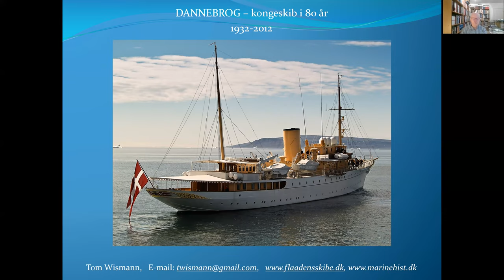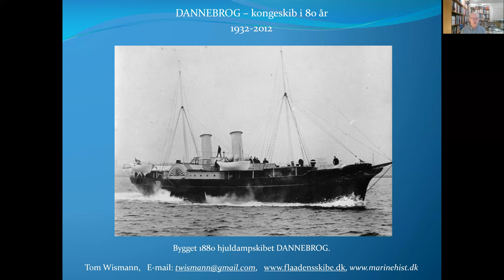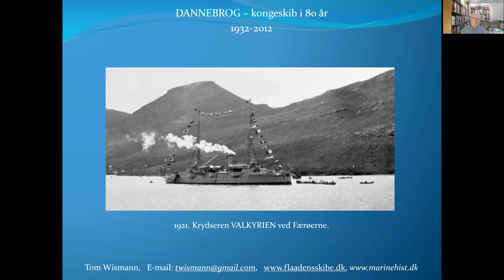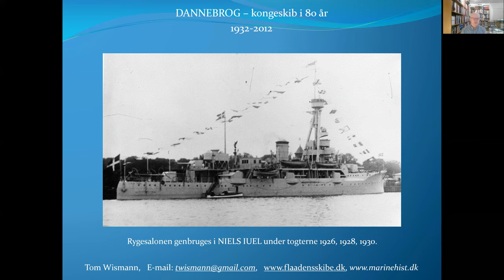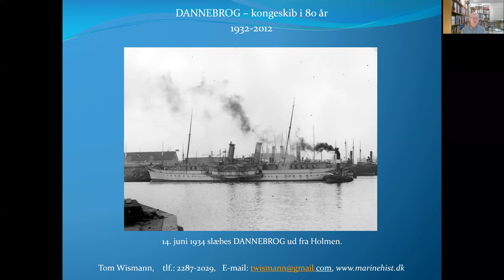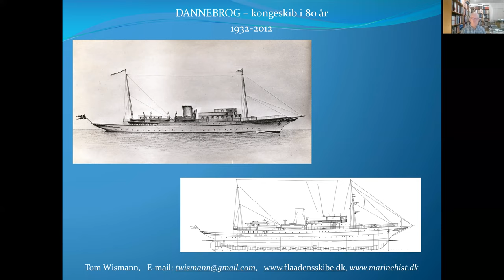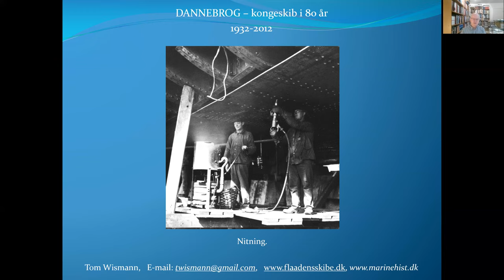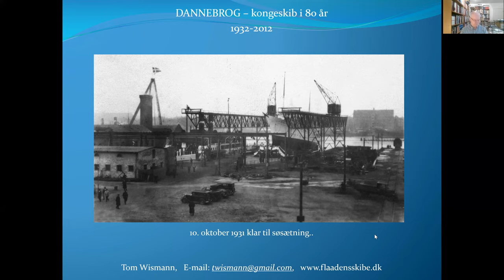”DANNEBROG – kongeskib i 80 år, 1932-2012. Af Tom Wismann.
Tom Wismann har produceret et seværdigt lysbilledforedrag ”DANNEBROG – kongeskib i 80 år, 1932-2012”. Hør historien om skibet der stadig er fuldt operativt og pløjer bølgen blå langs såvel de danske kyster som i nogle af verdens mest rå og vanskelige farvande omkring Færøerne og Grønland.
Der trækkes i foredraget også en linje tilbage til nogle tidligere kongeskibe blandt andet hjuldamperen DANNEBROG (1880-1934), og som historiens vingesus benyttes en del af inventaret fra hjuldamperen den dag i dag ombord i den nuværende DANNEBROG. Kom med ombord og se og hør historien om det fantastiske skib, der også betegnes som Flådens skib nr. 1.